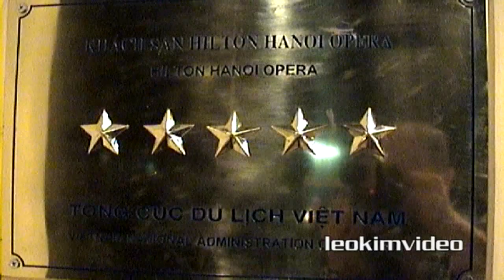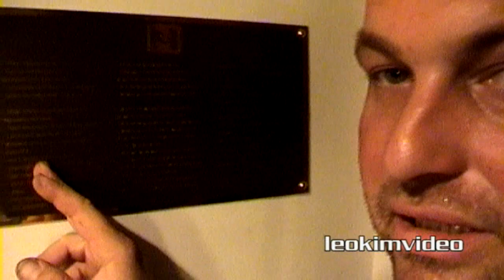Hanoi Hilton Opera Hotel Review - 5 Star Vlog Don't Steal From Hotel Rooms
I have often had jobs which had me working far away from home for many months on end, during the lonely boredom of these exotic jobs in exotic countries I used to make silly little videos like this one. I was vlogging well before YouTube was even thought of and this is the evidence. The year is 2000, ah it seems so long ago now. Please do not steal stuff from Hotels, thats very naughty to do.

The film I was working on was The Quiet American, what very curious about this film is it was given a delayed release because of the 2001 9/11 attack in America. Read on to understand more.

The film version of The Quiet American opens with the body of an American in a white linen suit bobbing face down in a river. The American is quiet because he is dead. He is dead because he tried to meddle in the politics of a country he barely understood. When the movie was screened soon after Sept 11, apparently several test audiences responded negatively to this sequence of events, causing Miramax to delay the release of the film by a year, on the grounds that it was anti-American. To many involved in the movie's production, the release may have seemed like bad timing. But it was not the first time that The Quiet American faced this particular accusation.

The 2002 film The Quiet American was shot in both Vietnam and Sydney and was directed by the famous Australian director Phillip Noyce.

About stealing from hotel rooms, naughty to do but lots of people do it!

According to the telegraph.co.uk, here's what you can nick from your room without raising too many eyebrows:
Toiletries. If it's disposable, it's fair game. Small items that include a hotel logo. That stolen pen is publicity gold. The housekeeper's trolley is a treasure trove of free goodies. "Consider the unmanned housekeeper's trolley a smash and grab situation,". "Even if you do get caught, just say you were out of shampoo, or, even better, out of toilet paper, and thought you'd save them the trouble by grabbing it for yourself."
Hotel slippers, but NOT the robe. The robe is a definite no-go area and you will probably be charged when they find it missing. They are usually available from the hotel gift shop, for a price.